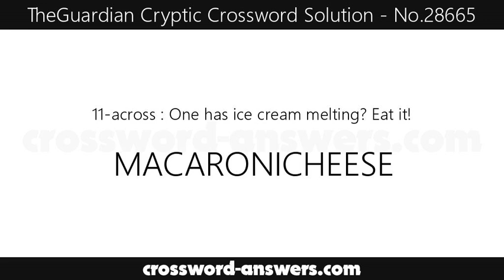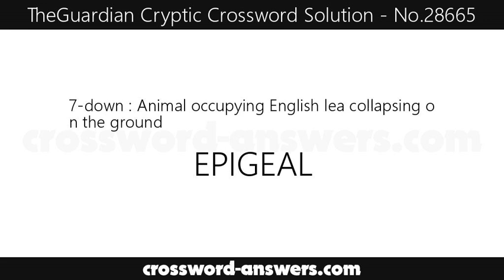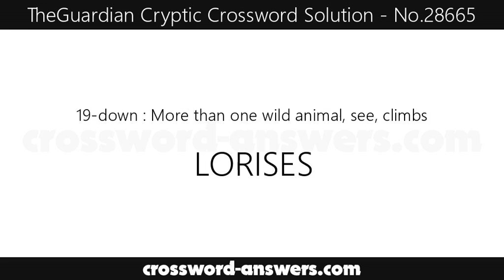The Guardian Cryptic Crossword Answers for #28665